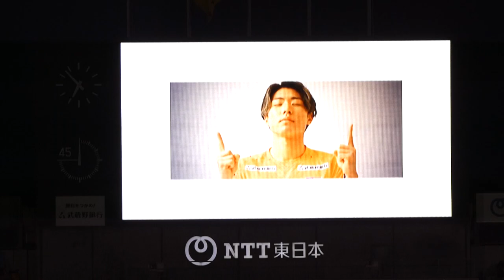大宮アルディージャ 対 横浜FC 選手紹介